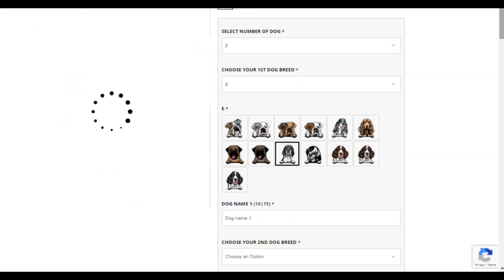Personalized Dog Mom T Shirt OB261 87O34